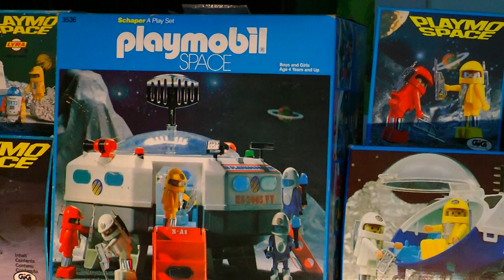PLAYMOSPACE PLAYMOBIL SPACE COLLECTION